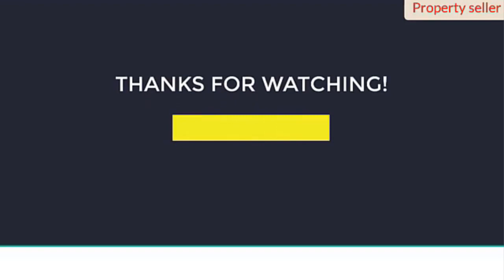ফাউন্ডেশন দেওয়া বাড়ি বিক্রয় | house for sale Dhaka Demra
কম দামে জমিসহ বাড়ি বিক্রয় | দোকান সহ বাড়ি বিক্রি | Low price land sale
বাড়ির অবস্থান: পশ্চিম টেংরা, সারুলিয়া, ডেমরা, ঢাকা
মো সাদ্দাম হোসেন
পশ্চিম টেংরা সারুলিয়া ডেমরা ঢাকা